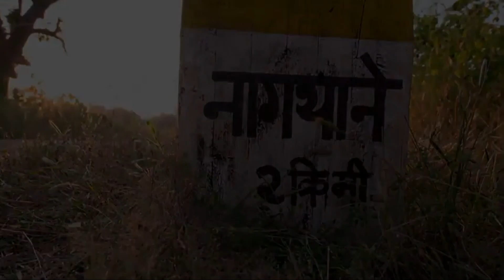Anjaan Special Crime Unit | Season 1 | Episode 24 | ACP VIKRANT | ASP ADITI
HORROR TV PRESENTS :
Anjaan Special Crime Unit | Season 1 | Episode 24.
For Further New Videos.